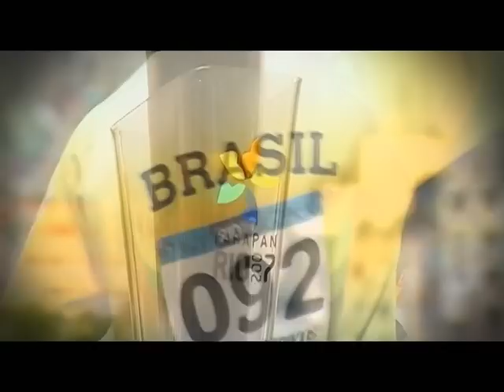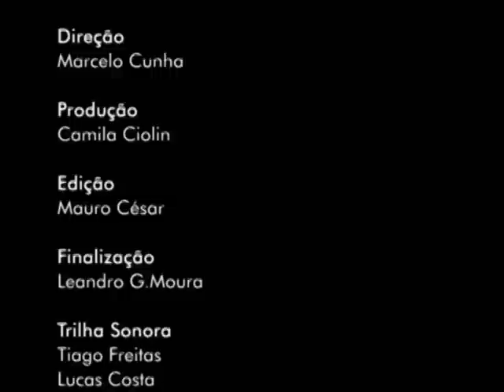Jogos Parapan-Americanos do Rio de Janeiro - melhores momentos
Os melhores momentos da participação brasileira nos Jogos Parapanamericanos do Rio 2007